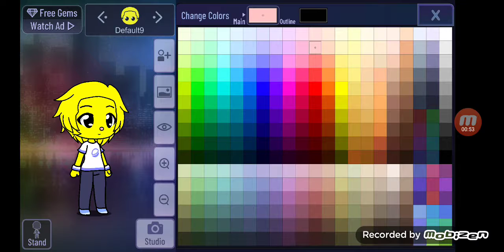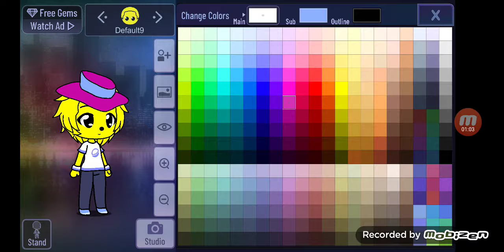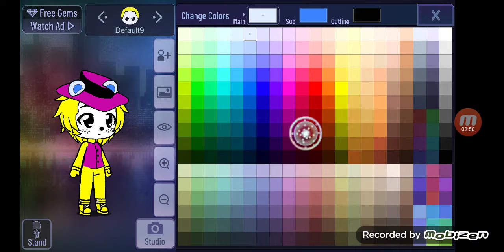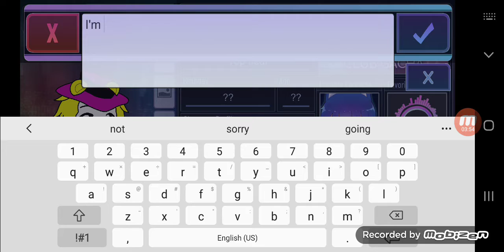Top bear in gacha club For keren a.💟💟